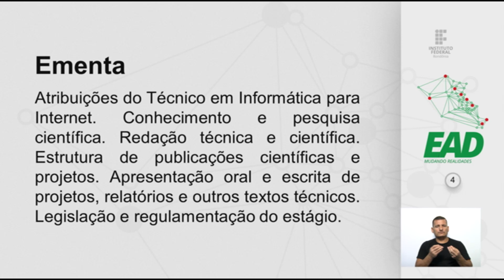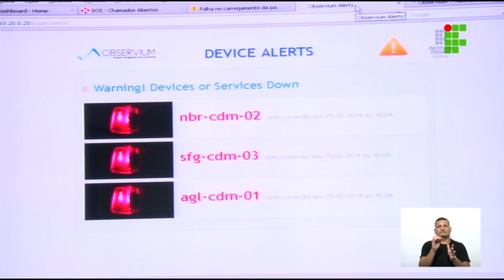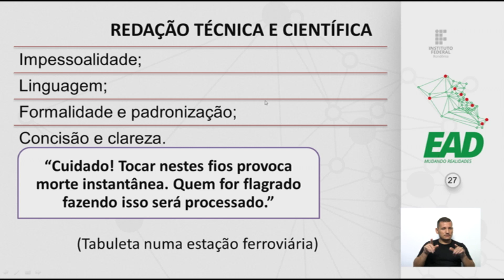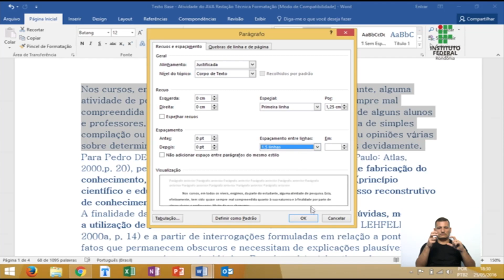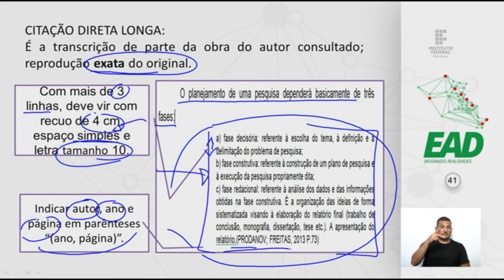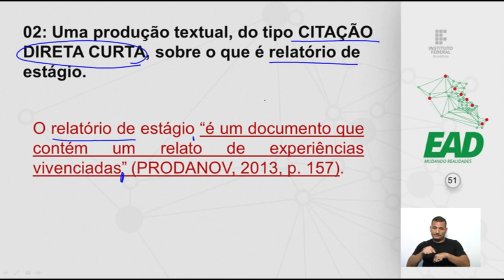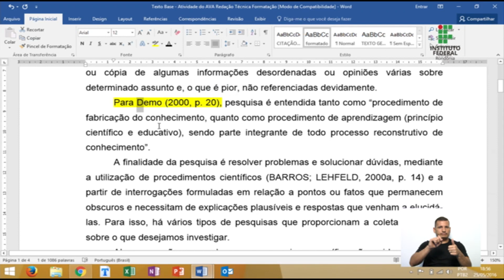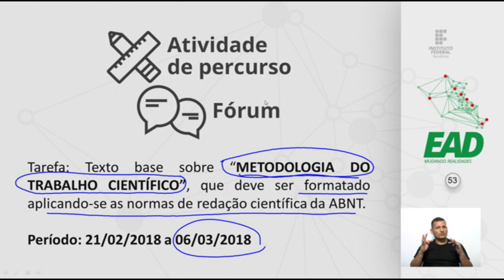Orientação para a Pesquisa e Prática Profissional - Aula 1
Prof.ª M.a Anabela Aparecida Silva Barbosa
Prof. Cássio Alves Lus